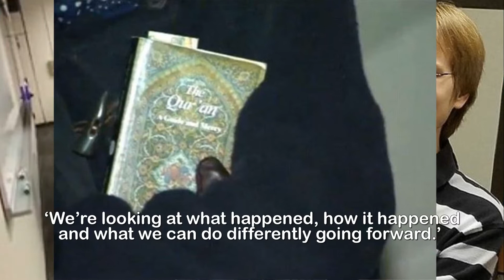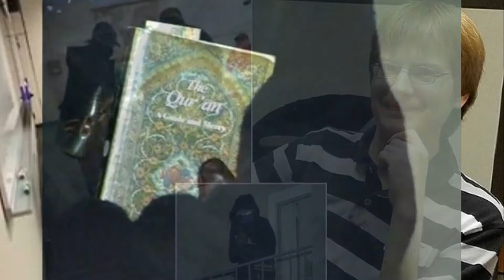Professor suspended after bizarre lecture about Islam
Astronomy professor is suspended after terrified
students called police when he covered his face and
started ranting about links between Islam and the
stars.A Texas astronomy professor has been suspended after his students fled his lecturer in terror when he covered his face and started incoherently lecturing about Islam.Scared students at Tarrant County College in Fort Worth called the police after lecturer Daniel Mashburn started rambling about connections between the Koran and the stars while reaching into his pocket. People in the class said he turned up 20 minutes late and then turned off the lights. At the time, he was wearing a baseball cap, a toboggan, a scarf over his face, and gloves, according to KDFW-TV.